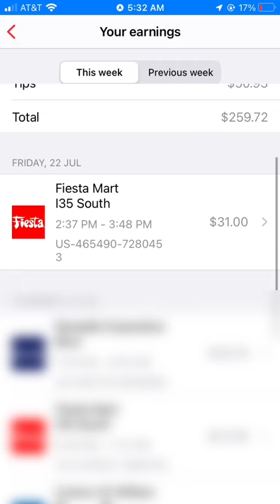GigWork Is Unpredictable 😲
When doing gig work you never know exactly what you’re gonna make sometimes you can work very hard and make very little money other days you can work very little and make a lot of money! I worked PointPickUp, UberEats, Cornershop, Favor and GrubHub on this day ￼